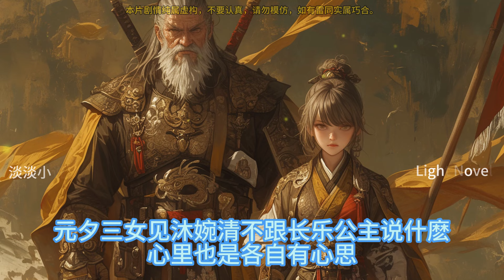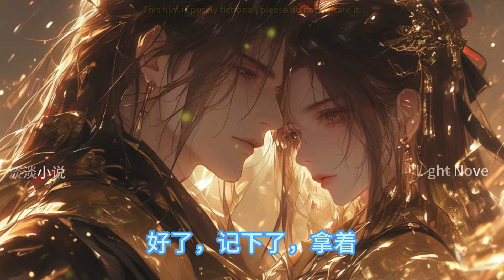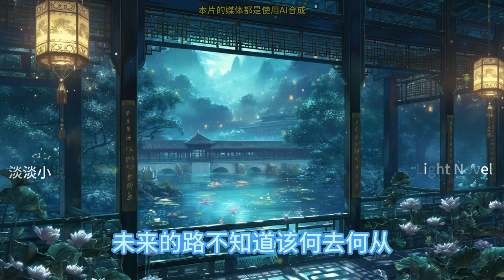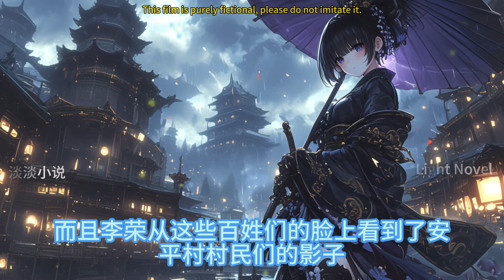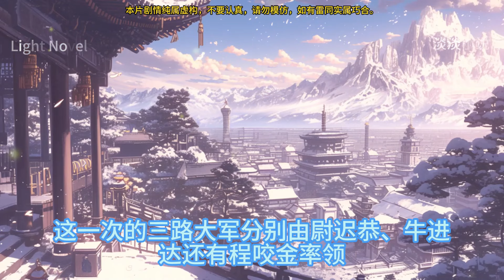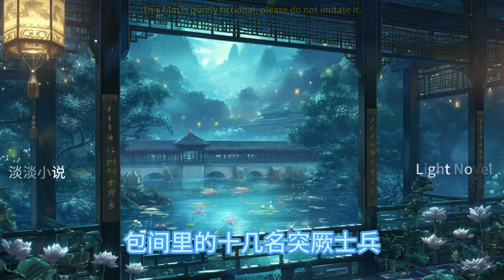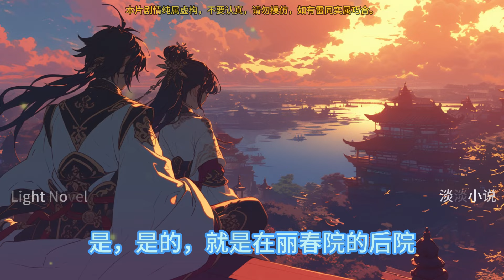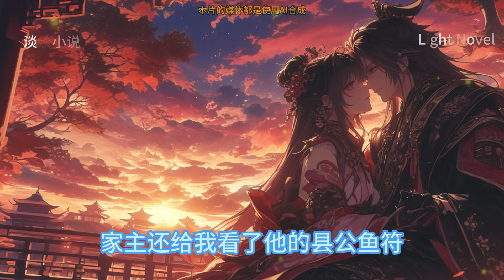大唐：我成了最強地主! 351~416 二十一世纪的李荣，发现自己来到了大唐贞观。觉醒超级农场系统，种神级果蔬，养天下灵兽。